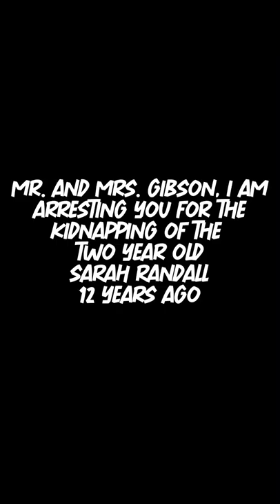TRUE CRIME STORY